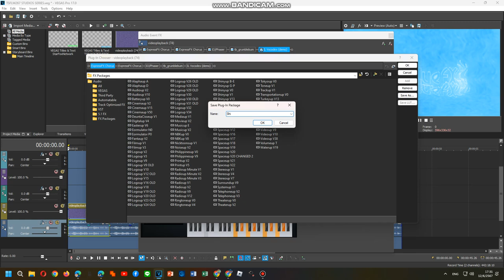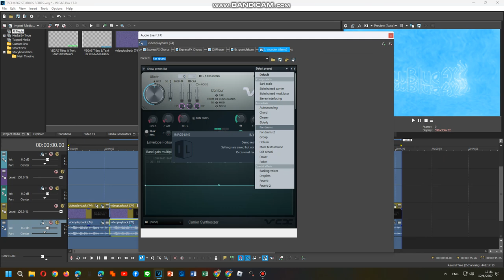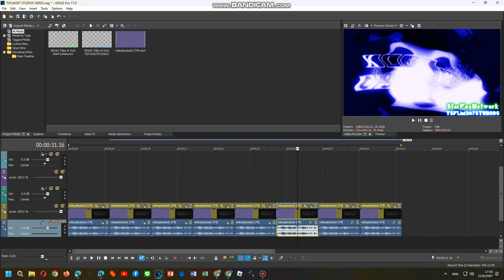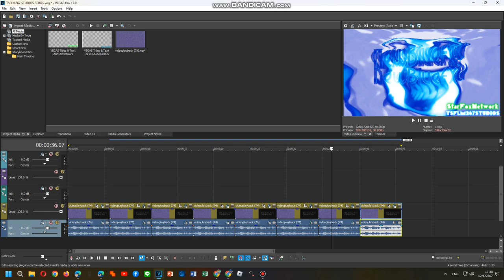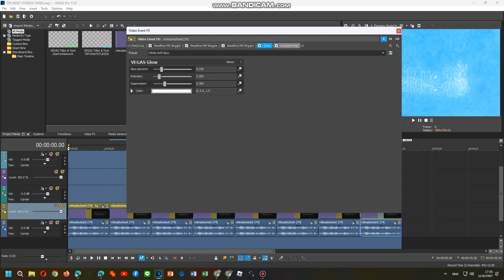Tutorial Effects 19/06/2024 PART 9